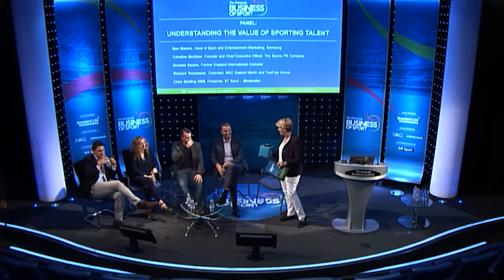The Telegraph Business of Sport 2016 Panel: Understanding the Value of Sporting Talent